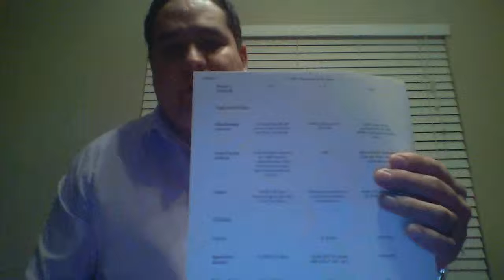Operating Systems Comparison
iPhone, Android, Windows, comparison